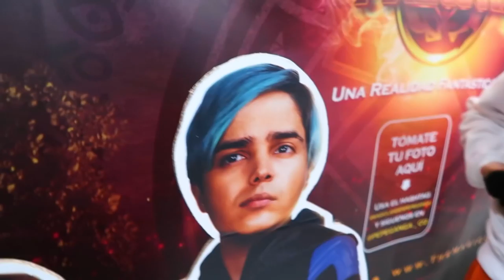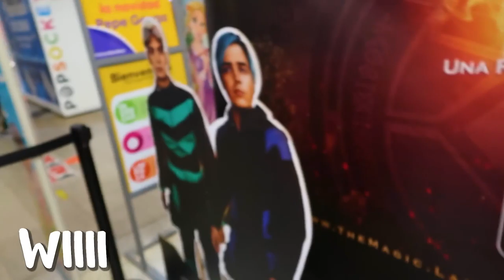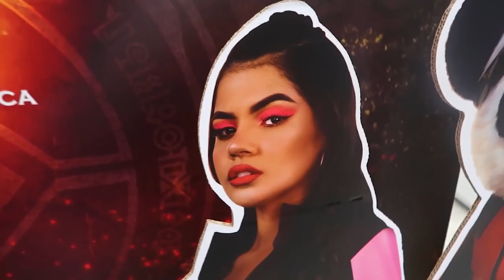PUBLIQUÉ MI UBICACIÓN Y REGALÉ ENTRADAS + BROMA a MANAGER VLOG